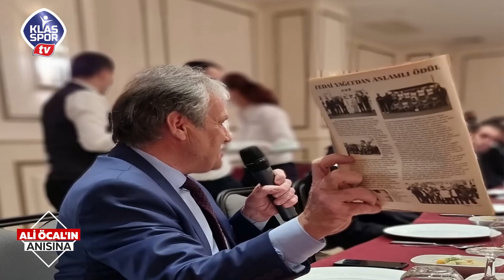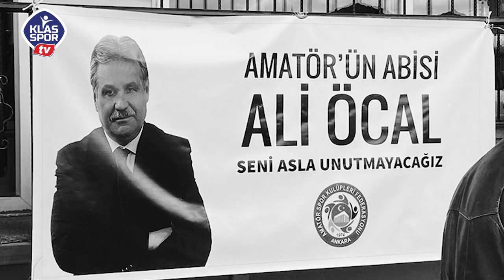Amatörün Dünyası - Ali Öcal Özel Bölümü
Geçtiğimiz hafta aramızdan ayrılan Ali Öcal'ı dostları ile birlikte andık.
Volkan Yıldırım'ın hazırlayıp sunduğu Ali Öcal özel bölümünü sakın kaçırmayın...